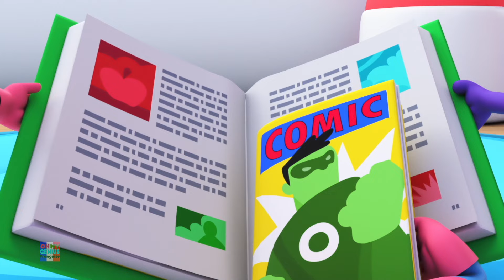Non Non Chanson + Plus Comptines pour Bébés en Français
La chanson "Non Non Chanson" est une comptine joyeuse et éducative qui aborde de manière ludique des situations quotidiennes où les enfants sont invités à dire "non". Les paroles de la chanson mettent en avant différentes actions ou comportements auxquels les enfants peuvent dire "non", tout en les encourageant à comprendre les limites et à développer des habitudes positives.

Avec une mélodie entraînante et des paroles simples, la chanson "Non Non Chanson" devient un outil éducatif amusant. Elle aide les enfants à apprendre à exprimer leurs préférences, à reconnaître les situations potentiellement dangereuses et à développer une compréhension précoce des limites.

Cette chanson encourage également la participation active des enfants en les incitant à répéter le refrain "Non Non Chanson" et à suivre les mouvements associés. En favorisant une approche positive de l'apprentissage des limites, "Non Non Chanson" devient un moyen ludique d'enseigner aux enfants tout en stimulant leur énergie créative et leur participation.